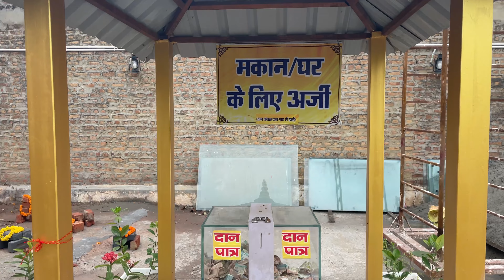Khatu Shyam Delhi Dham | खाटू श्याम जी का विशाल मंदिर दिल्ली मे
Khatu Shyam Delhi Dham Near Alipur